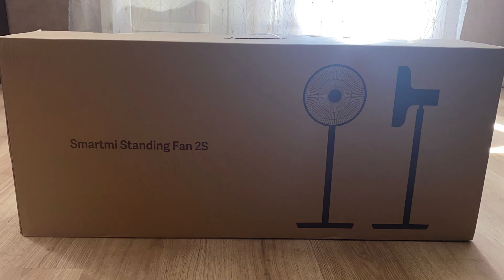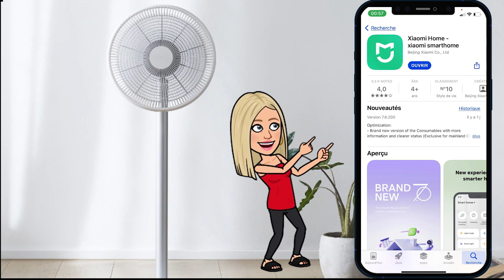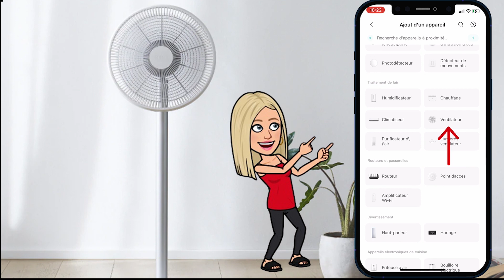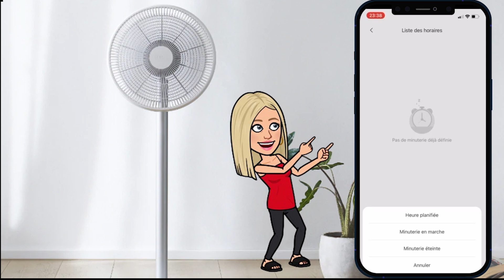Ventilateur Connecté Xiaomi Smartmi 2s , le ventilateur sur batterie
Bonjour à tous ,  c'est Laetitia du groupe Autodomo

Dans cette vidéo, je vous présente le ventilateur connecté SMARTMI 2s

00:00 intro
00:30 déballage
01:28 présentation Technique
04:10 appairage
05:50 interface d'utilisation
09:17 conclusion
11:48 fin

il est possible de lui ajouter une télécommande que vous pouvez trouver

Un petit pouce en l'air fait toujours plaisir 👍